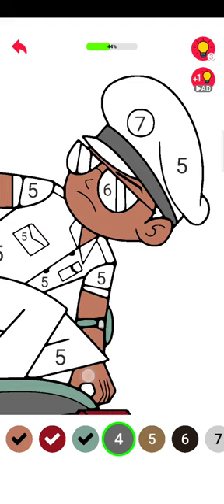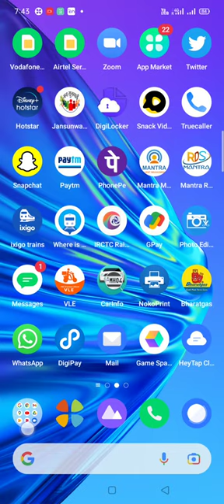LITTLE SIGHAM DRAWING COLOURING